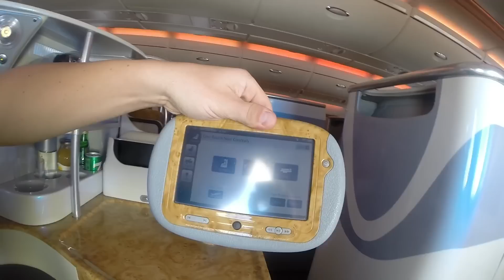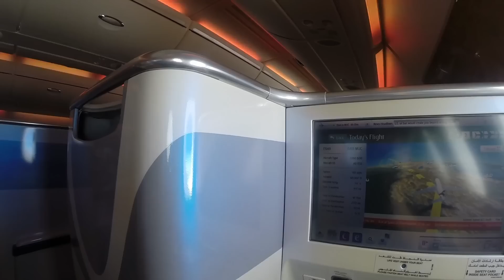Emirates Business Class A380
Follow me to see some footage of  Emirates' A380 in Business Class.

You will the seat, the onboard bar, the bathroom and the cabin.